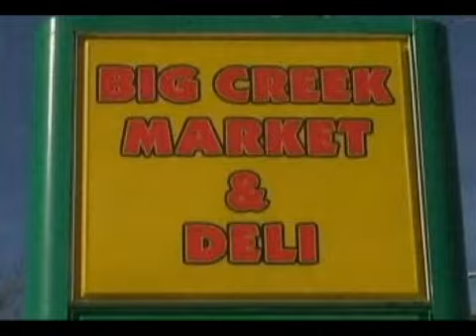WLAF TV 12 News 8-19-13